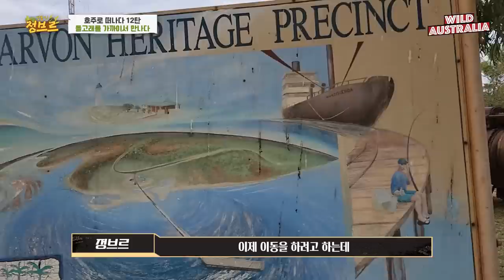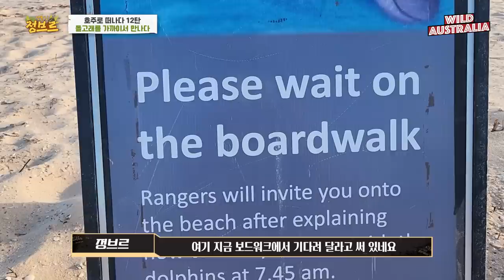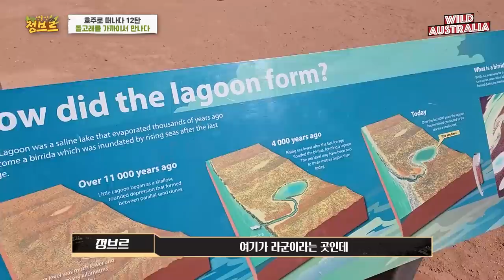호주ep12)도대체 왜 이렇게 모여 있는 걸까요?? 직접가서 보고 감동했습니다..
자연에 이런 생물이 있고 볼 수 있는것에 감사합니다.
자연 풍경도 너무 좋고요^^